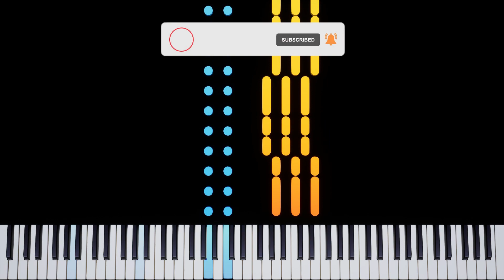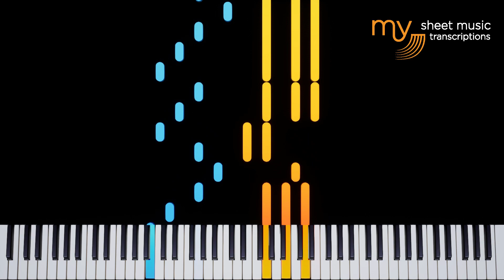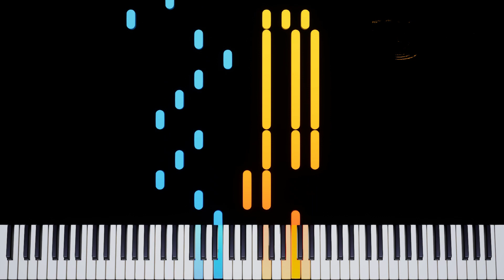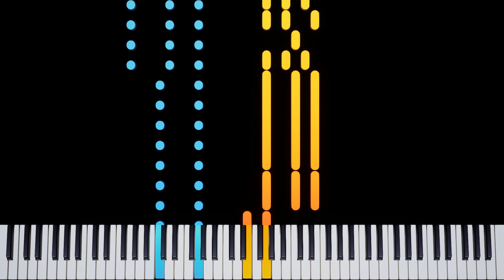You Are The One (Jeremy Dawson) - Piano Tutorial